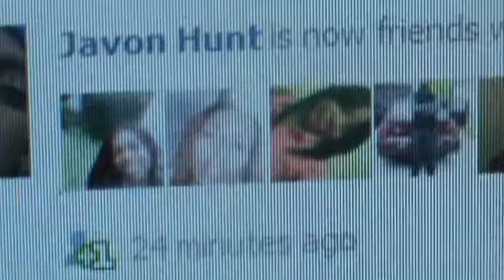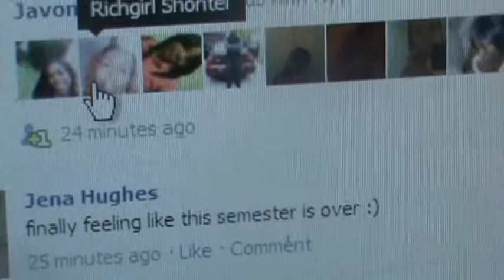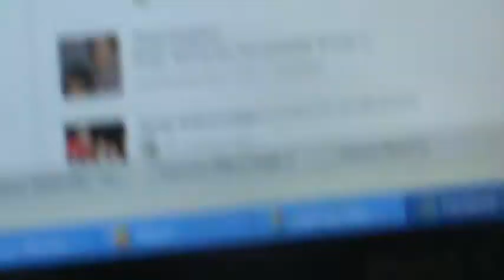J.ARRIS..1ST GAY RAPPER..BOUTA BATTLE ANDRE 3000..JAVON HUNT FB